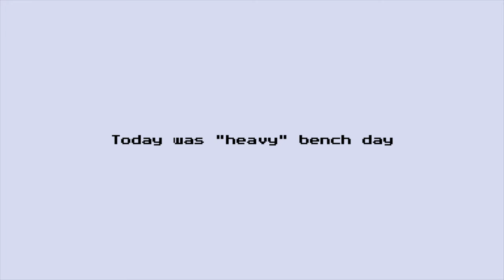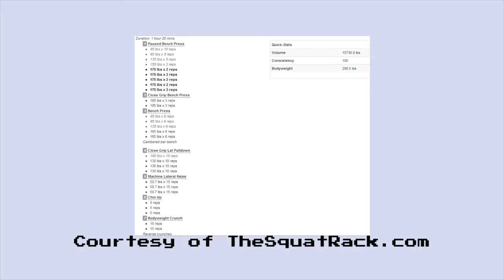Cube Method - W2D2 - More Sound Effects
First heavy bench day on Cube was a complete success! Did all the stuff without feeling like dying, and got out in a reasonable amount of time. Booyah!

More Sonic CD(J) music, for reasons.